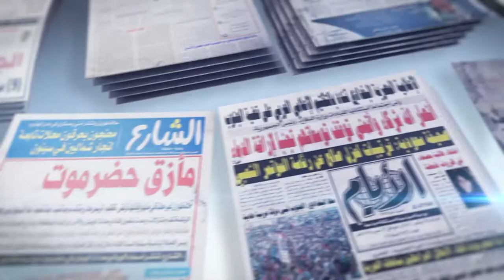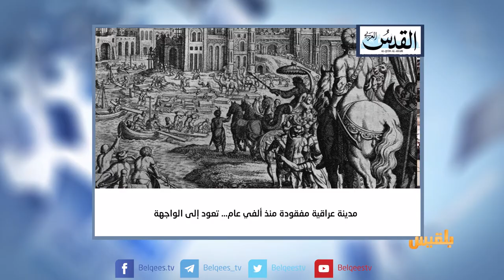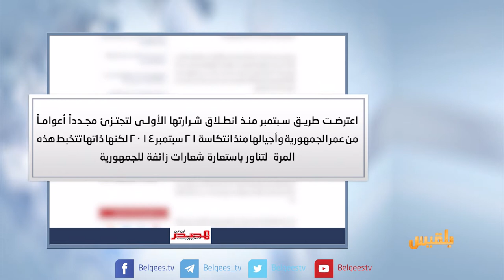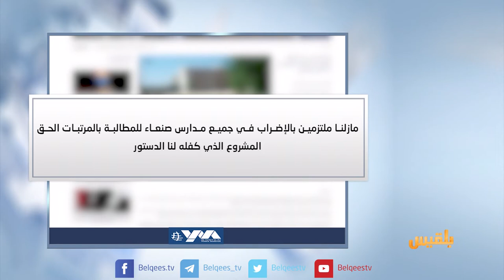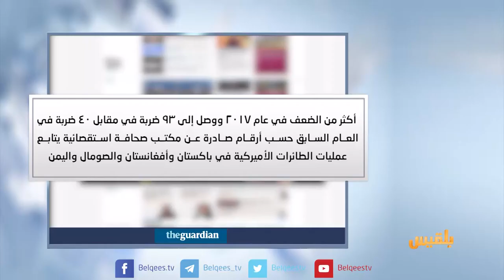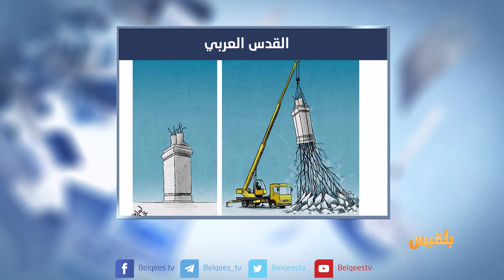كشك الصحافة | 25 - 9 - 2017 | تقديم: سامي السامعي